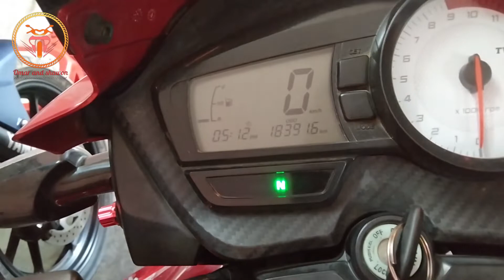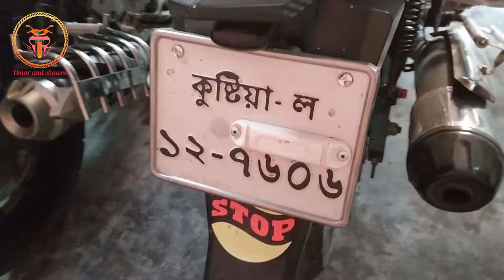Second hand Apache RTR 160 |used Apache RTR |TVS Apache RTR 160 price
কমদামে সেকেন্ড হ্যান্ড বাইক -
Address: চৌড়হাস ফুলতলা কুষ্টিয়া, নিউ এস কে মটোরসাইকেল সার্ভিস সেন্টার